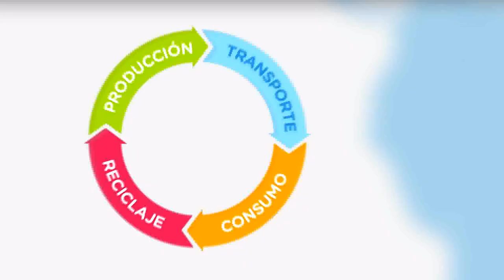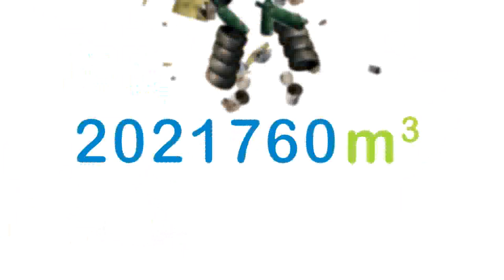Ministerio del ambiente y Gerencia Municipal Alcalde - Ing. Isidro Solórzano Pinaya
Ministerio del medio ambiente - Municipalidad Provincial de Azángaro